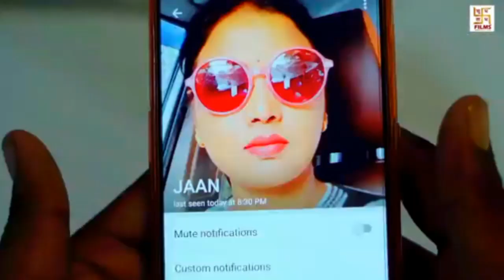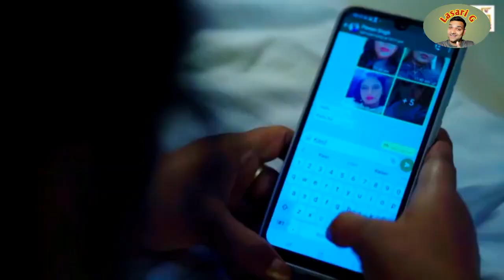TEASER- कुंवार वाला DP |Pawan Singh, Ankita Singh | Kunwar Wala DP | Bhojpuri New Song 2021